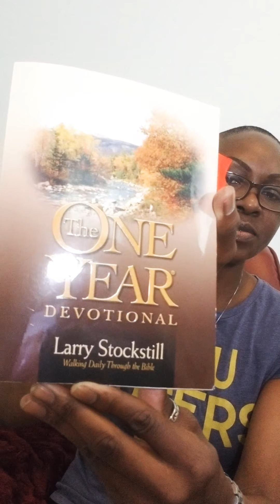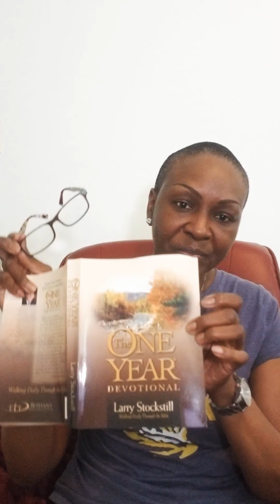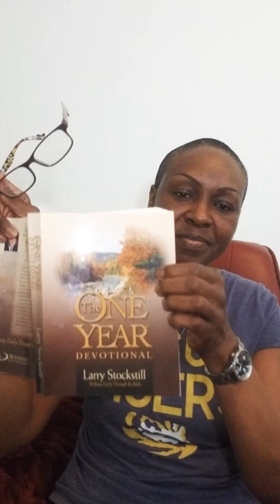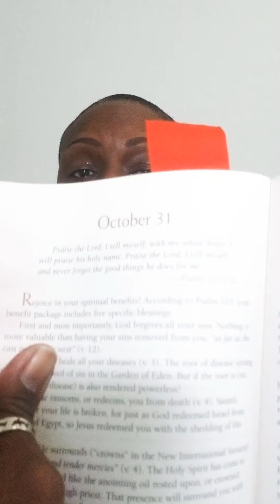Praise The Lord At All Times.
Hello, sisters and brothers in Christ. I'm Jeniell. 1st I would like to thank you for taking time out of your busy schedule, to study the word of the Lord with me. I'm sharing this message from The One Year Devotional, that my Pastor Larry Stockstill has written.

David tells us 3 things we must do to emerge victorious from troubles.

First, He tells us to praise the Lord

NLT: New Living Translation

I will praise the LORD at all times. I will constantly speak his praises. I will boast only in the LORD; let all who are helpless take heart. Come, let us tell of the LORD’s greatness; let us exalt his name together.

2nd David tells us to seek the Lord

I sought the Lord, and he heard me, and delivered me from all my fears.

This poor man cried, and the Lord heard him, and saved him out of all his troubles.

Finally, David said to reverence the Lord
(Psalms 34:9)
Fear the Lord, you his holy people, for those who fear him lack nothing.

When we praise the Lord, seek the Lord, and reverence the Lord, we will be delivered from all our troubles!

Daily readings:
Nehemiah 9:22-10:39
1 Corinthians 9:19-10:13
Psalms 34:1-10
Proverbs 21:13